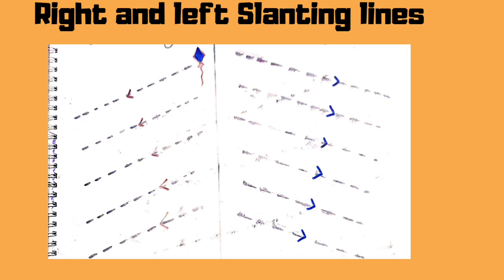Teach Toddler At Home (With Fun)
Teach Toddler At Home

How do you teach a slanting line?
How To Teach Slanting Lines To Preschoolers And Kids ?
How To Help Your Children Learn To Draw Slanting Lines?
How To Teach Kids The Alphabet With lines?
# Slanting line worksheets
# How to teach slanting line for kindergarten?
Teach slanting lines with fun
# What is slanting line for kids?
What is slanding line in LKG?
What is the concept of slanting line?
How do you introduce a slanting line to a child?
How do you teach slanting lines?
slanting line concept
What is standing line for kids?
What is standing line in LKG?
What is the concept of standing line?
How do you introduce a standing line to a child?
How do you teach standing lines?
standing line concept
Teach to write ✍
First step for write
How do you practice standing line for nursery?
Why do kids want to be first in line?
At what age should a child be able to draw a line?
How do you teach kids lines in a play?
Can a 2 year old draw a straight line?
Should a 2.5 year old be able to draw?
What is play teaching method?
# Easy way of learning
When should I start teaching my baby to write?
Should a 3 year old be able to write their name?
How can I teach my 3 year old to write?
Can a 2 year old learn to write?
Can a 4 year old write?
Why is my 3 year old not writing?
What age is Montessori writing?
Can 3 year old read alphabets?
How can I get my 2.5 year old to write?
How do you teach ABCD writing?
What are pre writing skills?
Should I force my child to write?
How do I motivate my toddler to write?
How do you teach early writing?
What is the best age to start writing?
Can 3 year olds write?
What comes before writing?
What is the first step to write?
Can 2.5 year old write?
How do you teach writing?
How do I teach my 3 year old ABC?
How do I teach my 2 year old to write letters?
At what age should a child start to write?
What should a 2 year old know academically?